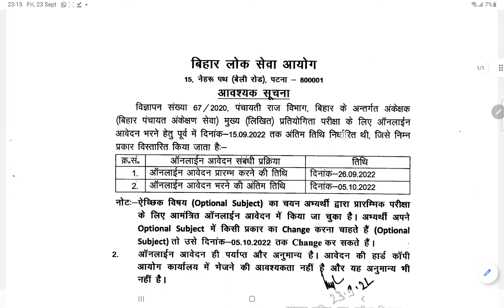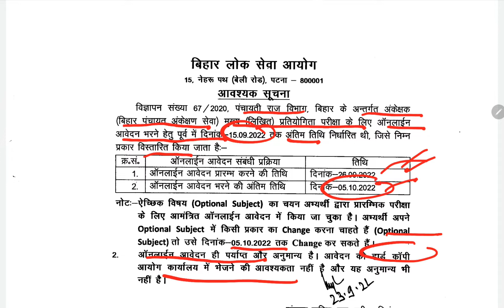BPSC Panchayat Auditor Mains exam Date। Saraswati IAS PCS Ranchi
Saraswati IAS PCS
Ranchi